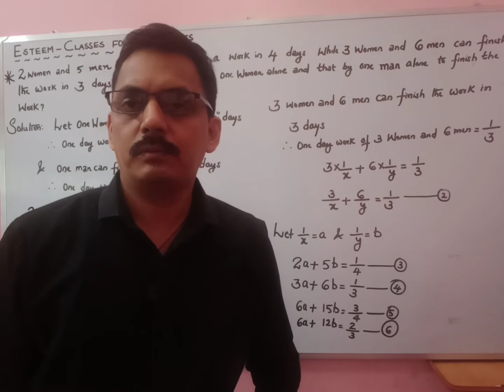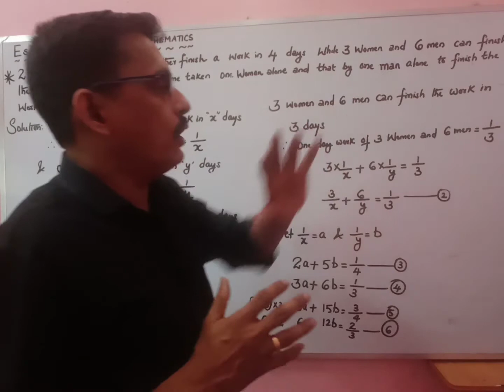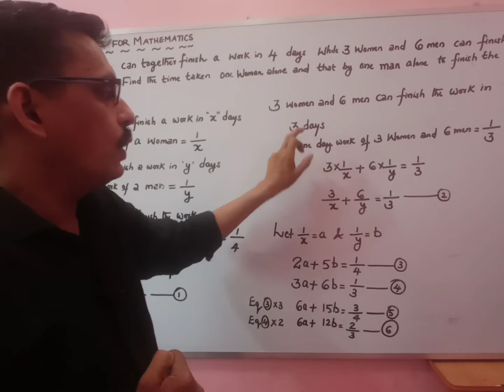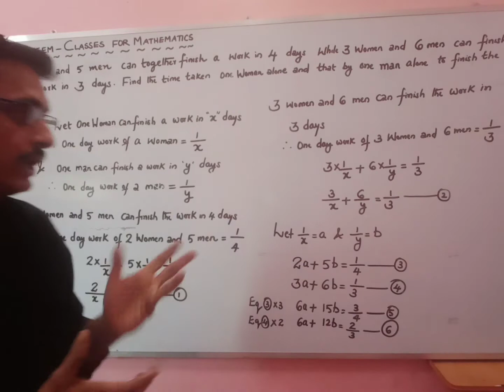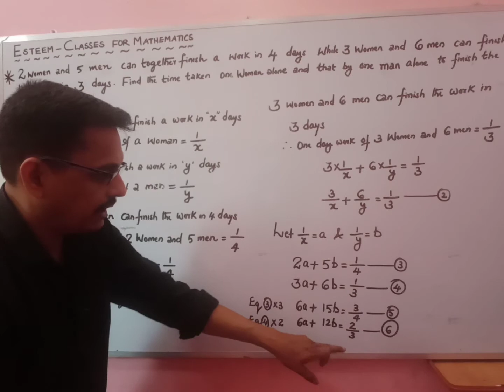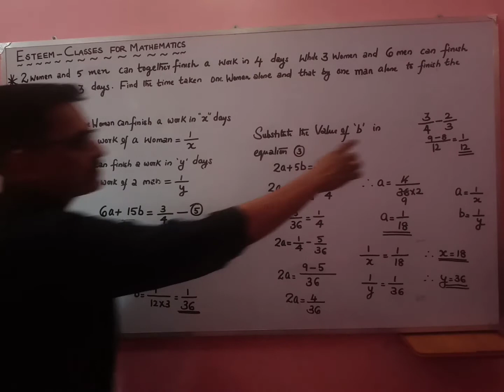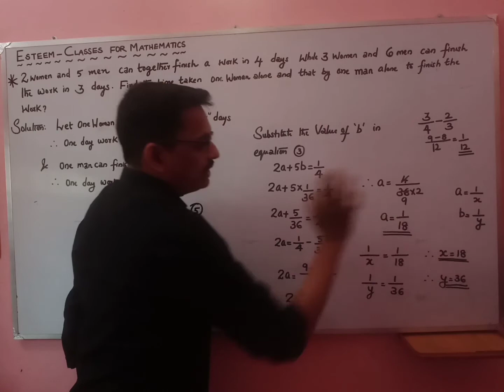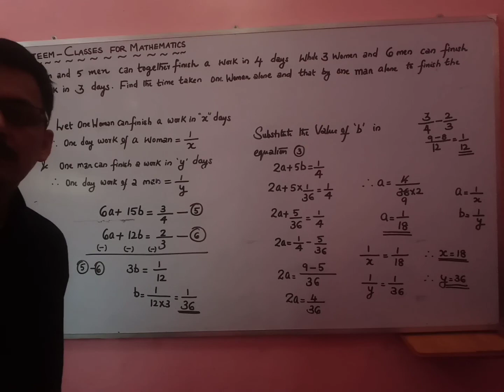Class 10 - Linear Equation (Chapter 3) 💯 Important 💯 / Esteem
Esteem - Classes for Mathematics
Chapter 3 - Linear equations (Chapter -3l
Question : 2 women and 5 men can finish a work in 4 days and 3 women and 6 men can finish the work in 3 days. Find the time taken. ?